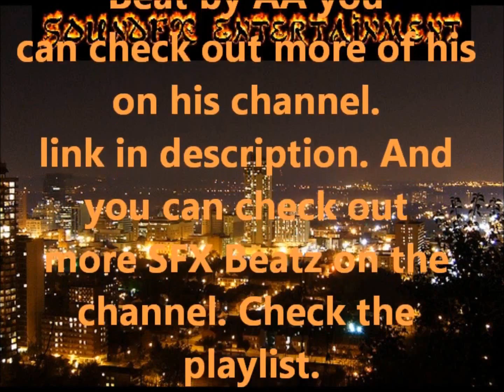Episode One Interview With Bath Salt Face Aten Guy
Episode One Interview With Bath Salt Face Aten Guy. Jugga-Pac Interviews the guy that got his face eaten by the guy on bath salts. We get the goods on whats up. Check it out. If you like the beat you can check more out with Anonymous Assholes SLUT BEATS on his channel right .More laughs with the Irish Media Nerd Season Two.